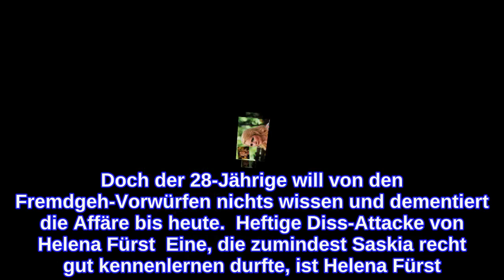„Billig und armselig!“Helena Fürst disst Saskia Atzerodt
Was lief wirklich zwischen Saskia Atzerodt und Nico Gollnick?  Beim Wiedersehen der „Sommerhaus“-Stars wurde gestritten, was das Zeug hält. Der eigentliche Skandal kam aber erst nach dem Finale: Nico Gollnick soll Patricia Blanco betrogen haben – und das ausgerechnet mit Saskia Atzerodt. Im Interview mit „RTL“ sprach die 26-Jährige nun erstmals über die angebliche Affäre mit Nico:  Ein ganzen Wochenende sollen die beiden in Berlin verbracht haben. Doch der 28-Jährige will von den Fremdgeh-Vorwürfen nichts wissen und dementiert die Affäre bis heute.  Heftige Diss-Attacke von Helena Fürst  Eine, die zumindest Saskia recht gut kennenlernen durfte, ist Helena Fürst. Die beiden kennen sich aus dem „Sommerhaus der Stars“ des vergangenen Jahres. Doch die frühere “Anwältin der Armen“ findet keine guten Worte für die junge Blondine und macht auf Facebook ziemlich klar deutlich, was sie von ihrer ehemaligen Konkurrentin hält:  ©Facebook/Helene Fürst   So reagieren die Fans auf die harten Worte  Das hat gesessen! Schon im Sommerhaus flogen damals die Fetzen zwischen Saskia und Helena. Auch die Fans der Fürstin scheinen die Meinung der 44-Jährigen zu teilen.  lauten zwei Kommentare unter dem Posting. Es scheint so, als würden Saskia und Helena definitiv keine guten Freundinnen mehr werden ...  Kannst du die harten Worte von Helena Fürst nachvollziehen? Stimme unten ab!  Diese Artikel könnten dich ebenfalls interessieren:  Patricia Blancos Freund: Heftiger Diss gegen Saskia Atzerodt Saskia Atzerodt packt aus: Sie hatte eine Affäre mit Patricia Blancos Freund